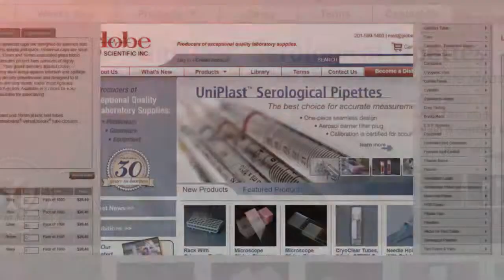Globe Scientific -- eCommerce Website Development by Dotcomweavers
Globe Scientific turned to leading NJ Web Design and Development company DotcomWeavers to build their eCommerce solution. Driven by a robust CMS and ready for integration with their ERP, Globe's new website provides users with an enhanced user experience and now allows customers to shop their entire product catalog online.